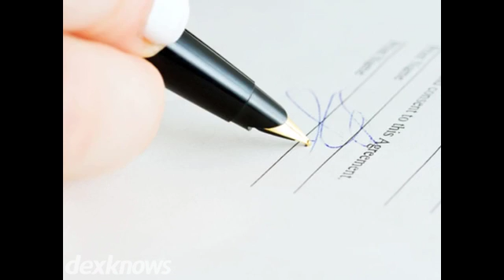Fowler & Fowler PLLC Johnson City TN 37604-5712